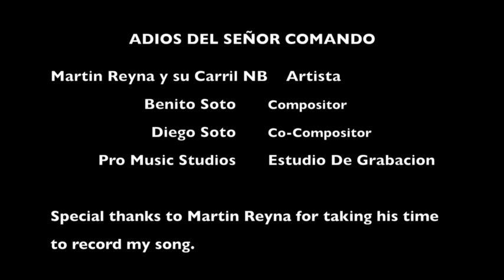El Adios Del Señor Comando - Martin Reyna y su Carril NB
Corrido de la carrera de Campeon De Campeones 2015 en Ennis, Tx.

Musica por Martin Reyna y su Carril Norteño Banda

Letra por un servidor, ALIAS Benito A Soto, ALIAS El Boy.